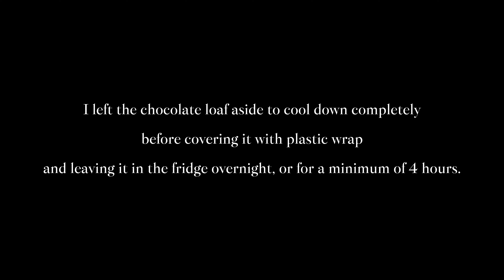No-Bake Chocolate Loaf Recipe | Easy Vegetarian and Vegan Desserts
This no-bake chocolate loaf is a delight that simply melts in your mouth.

Quick and easy to prepare, it’s perfect for chocolate lovers and ideal for sharing with family and friends.